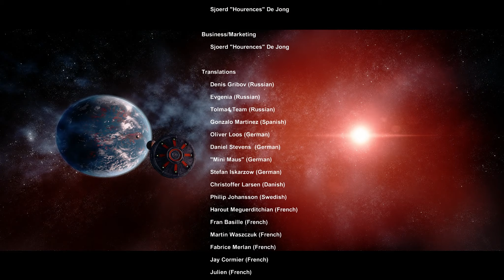Die letzten Teile und Kontaktaufnahme 🌌 The Solus Project #051 🌡[Letzte Folge]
Es sollte alles so schön werden. Eine aufregende Mission zum Wohle der Menschheit. Doch dann kam alles anders und gestrandet auf fremden Planeten heißt es nun: Überleben und die Geheimnisse des PLANeten entschlüsseln. Ist das auch ohne Orientierungssinn möglich?

➤ Entwickler: Hourences, Grip Games
➤ Publisher: Teotl Studios
➤ Spielbeschreibung:  Ein Einzelspielerabenteuer mit Fokus auf Erforschung und einigen Survival-Elementen, angesiedelt auf einem mysteriösen und scheinbar unbewohnten Planeten. Geh auf Erforschung, um zu überleben, und finde heraus, was hinter den Geheimnissen von Gliese-6143-C steckt.
Der Nachfolger von "The Ball" von den Entwicklern von "Unmechanical".

-Abenteuer - Um den mysteriösen Alienplaneten zu erforschen, musst du gleichzeitig Pionier, Archäologe und Astronaut sein. Das Abenteuer hat einen Anfang und ein Ende, doch die Welt, die du erkundest, ist gnadenlos. Jeder Fehler kann dich dein Leben kosten.
-Geh auf Erkundung - Entdecke die Tiefen des unbekannten Planeten und enthülle die tief unten verborgenen Geheimnisse. Erkunde gewaltige Höhlensysteme, betrete Gräber und enthülle über 200 Geheimnisse.
-Kämpf ums Überleben - Überlebe das extreme Klima, Tornados, Stürme, Meteore, Blitze und die dunklen Geheimnisse, die unter der Oberfläche lauern.